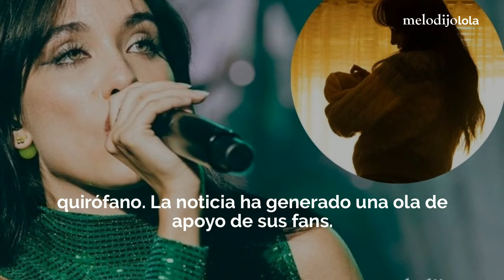María Becerra y su lucha contra un embarazo ectópico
María Becerra revela su experiencia con un embarazo ectópico y su camino hacia la recuperación.